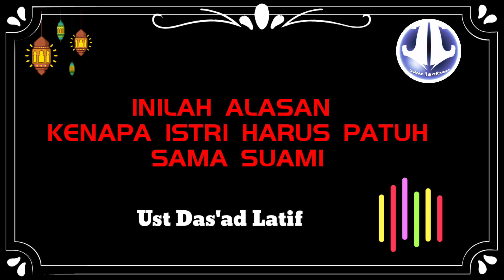INILAH ALASAN KEPADA ISTRI HARUS PATUH SAMA SUAMI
INILAH ALASAN ISTRI HARUS PATUH SAMA SUAMI